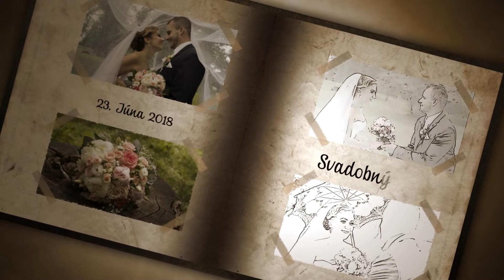D&M Svadobný Deň 23.6.2018